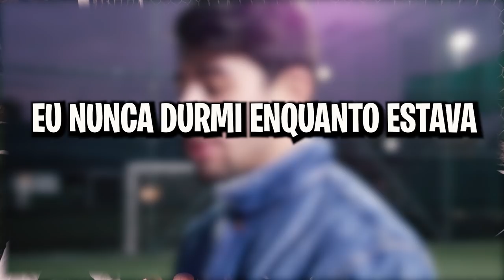EU NUNCA (+18 😈) Com Irmãos Barretos e Nathan Pereira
Eu nunca fui flagrado?...Eu nunca fiz a 3?... Oi gente, não podia faltar uma brincadeira de EU NUNCA com esses 3, algumas respostas são beeeeem reveladoras do Nathan Pereira e dos Irmãos Barretos.